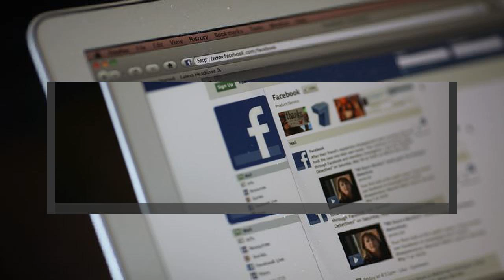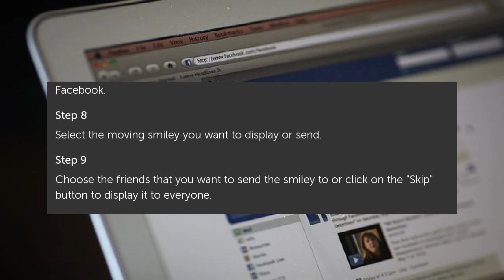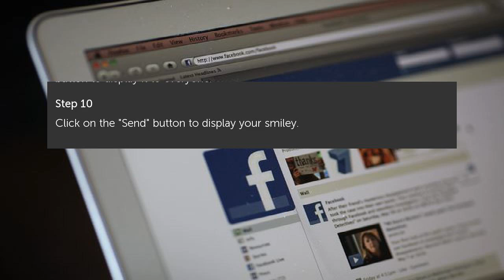How to Put a Moving Smiley on Facebook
Facebook's chat program allows you to insert smileys into your conversation, but Facebook does not offer an option to add moving smileys to your status updates. You can use. How to Put a Moving Smiley on Facebook